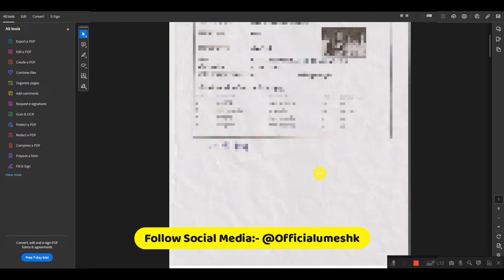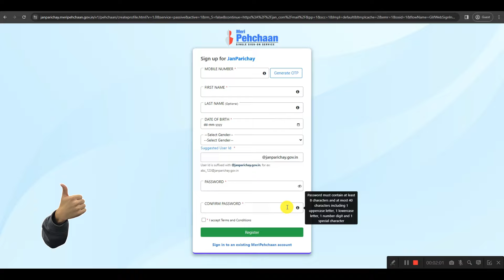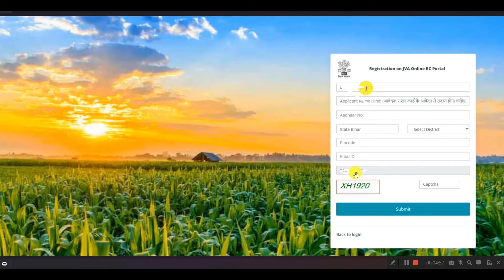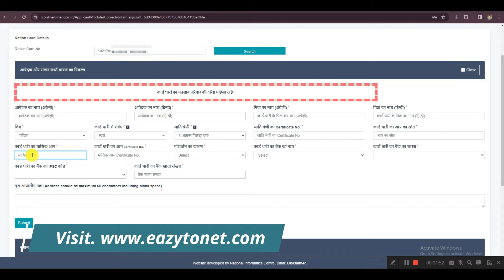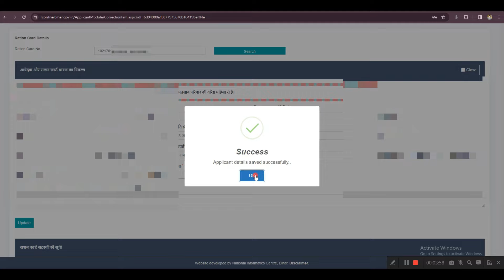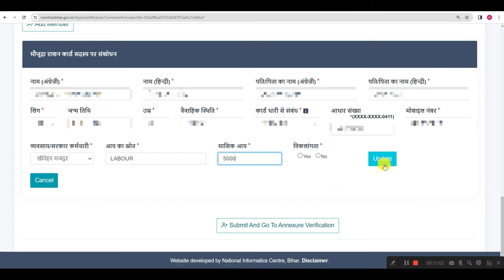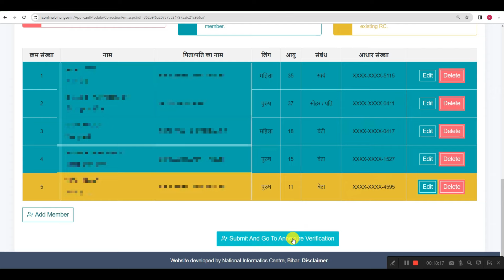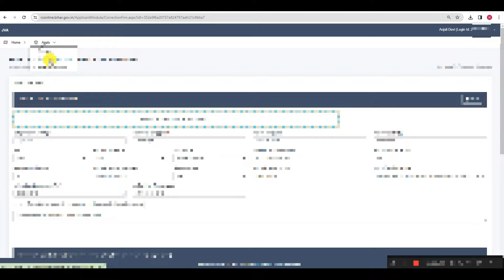Bihar Ration Card Correction Online Kaise Kare | Bihar Ration Card Name Add Delete & Sudhar Online